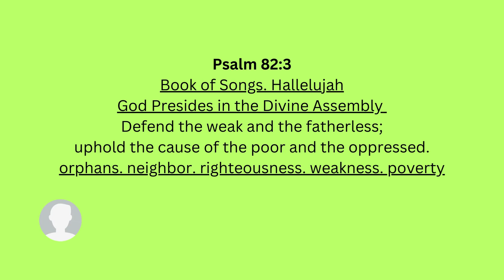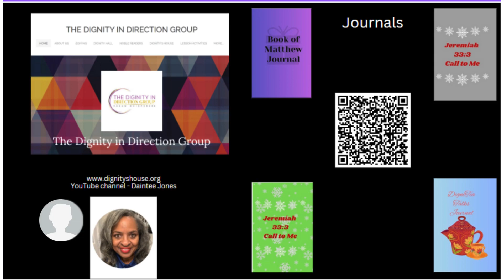January 17, 2024 Prayer Scripture - Psalm 82:3